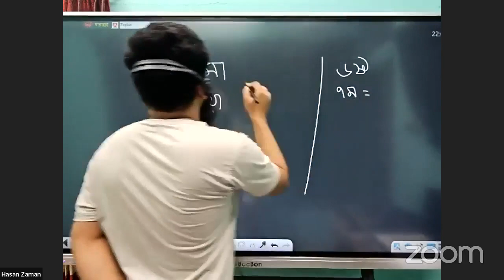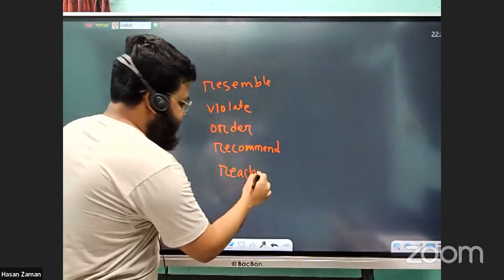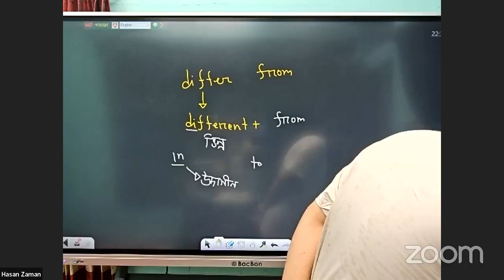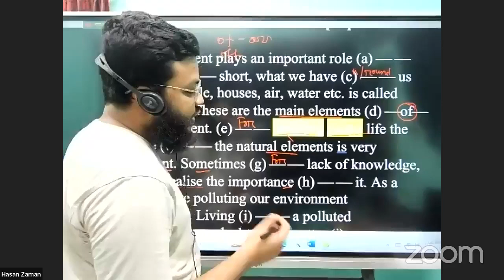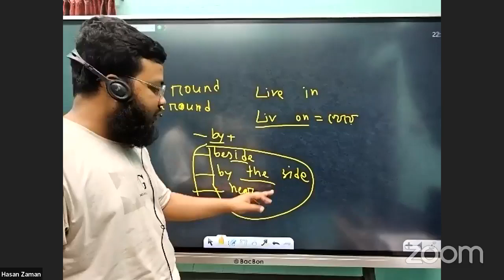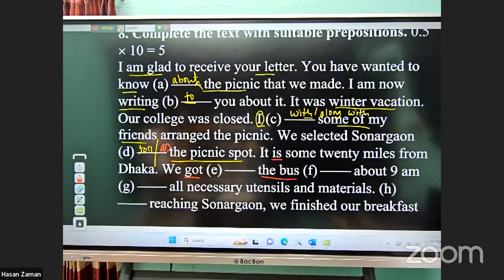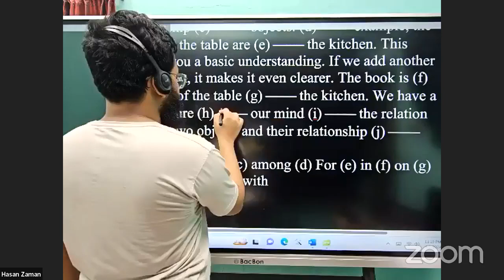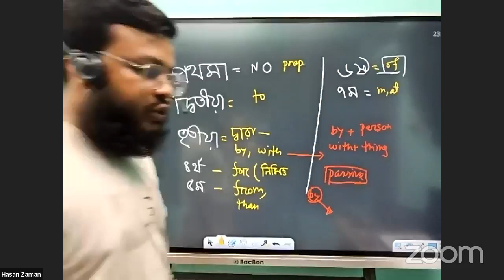Preposition Class-02 for HSC